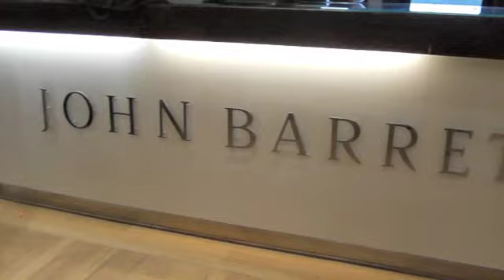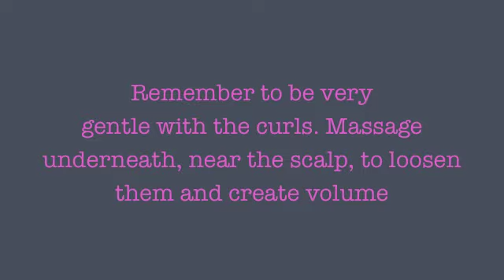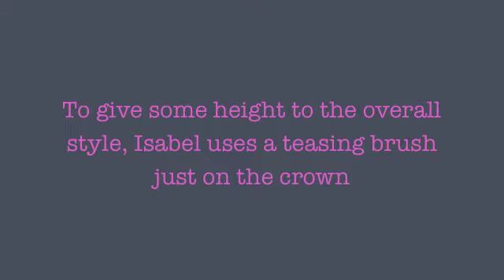Braided curly hair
Curly hair too can look fabulous braided, as shown by John Barret stylist Isabel Guillen who took braids to a whole new level in this how-to video that will inspire you to do the same!